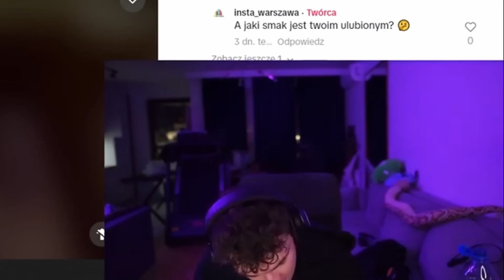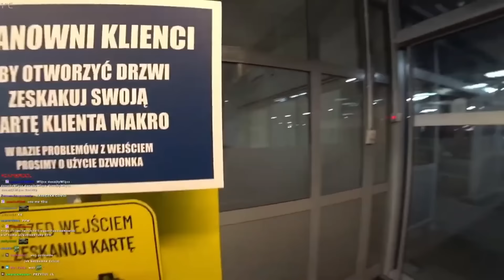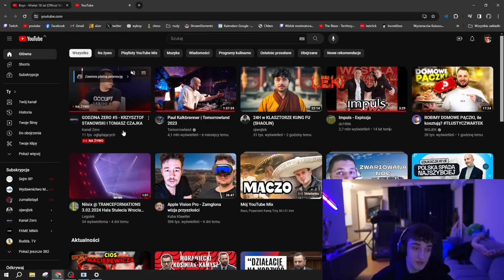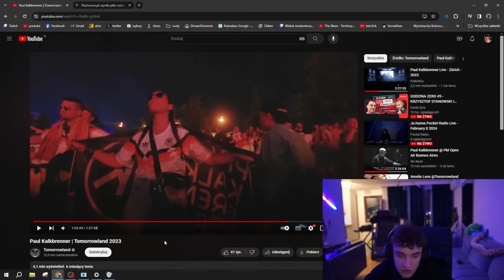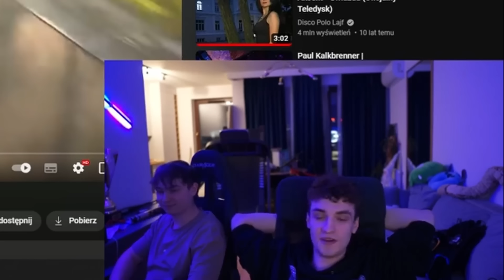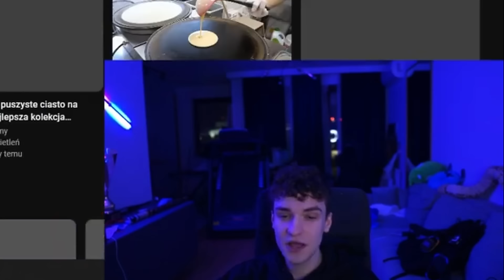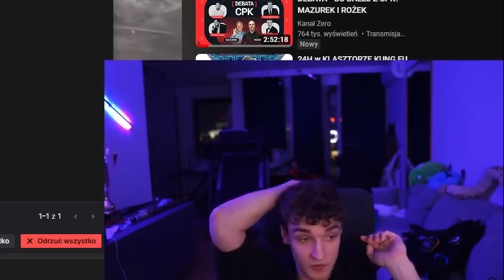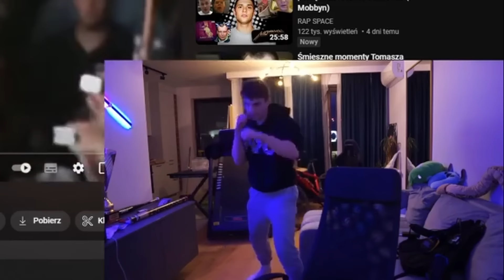FRANIO WIELKA KŁÓTNIA Z MAJĄ I GOTOWANIE PĄCZKÓW ｜ TŁUSTY CZWARTEK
✅ twórca/zródło :  twitch/FRANIO